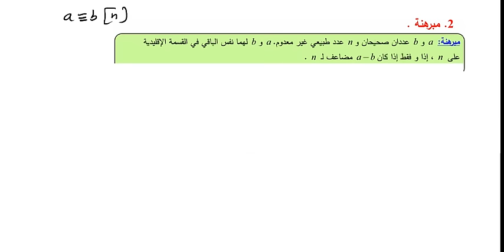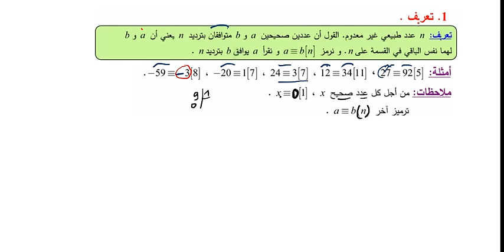تعريف الموافقات للسنة الثالثة ثانوي (ادبي و رياضي و تقني)